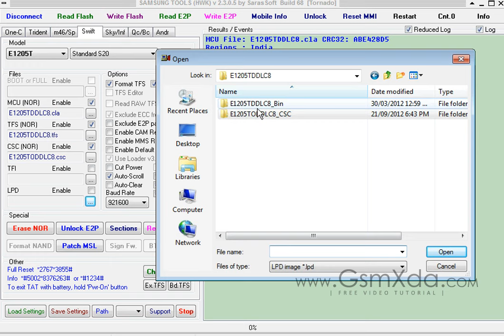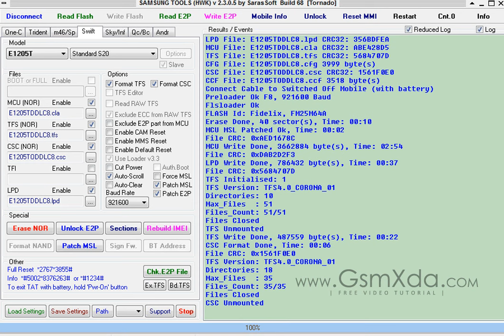Samsung E1205T Flash done with HWK box by GsmHelpFul